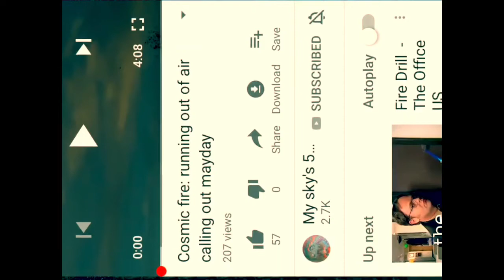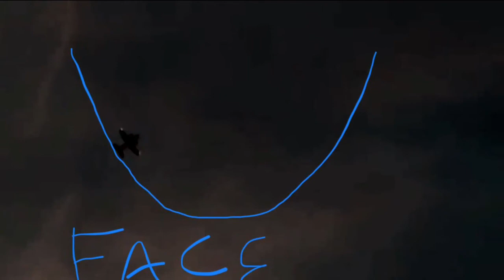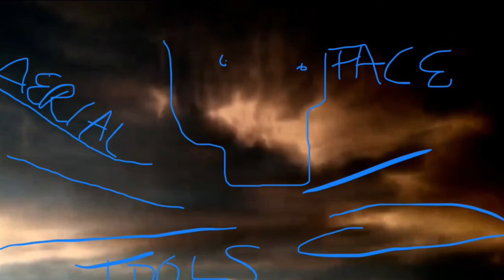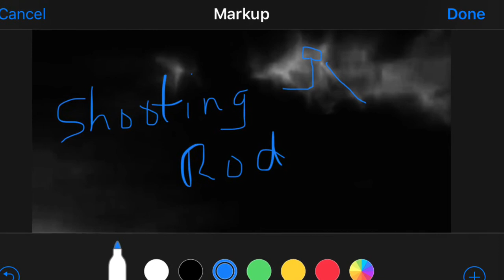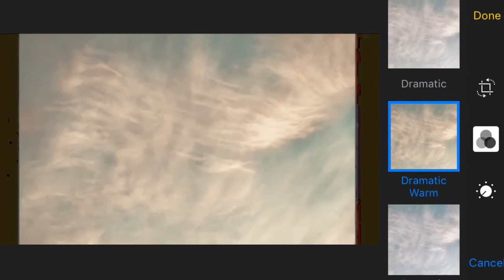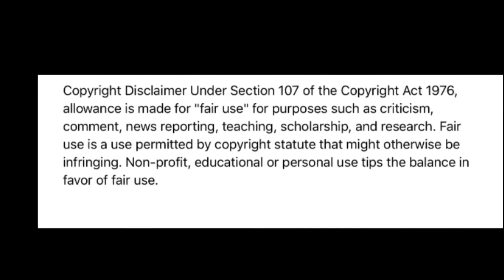The New Machines Pt 1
My sky’s 5D invited me to edit his video, thank you! Ask Jesus for forgiveness TODAY!